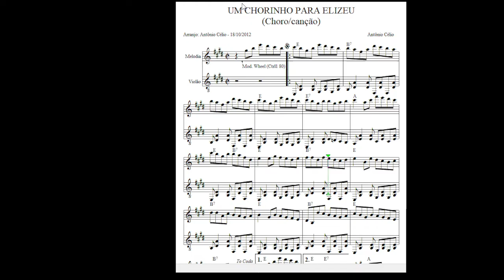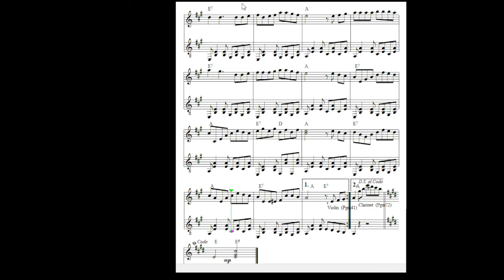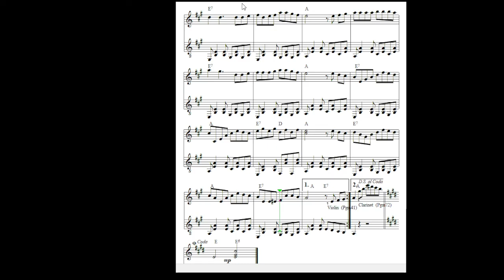Um Chorinho Para Elizeu